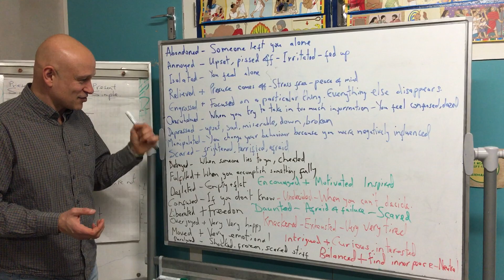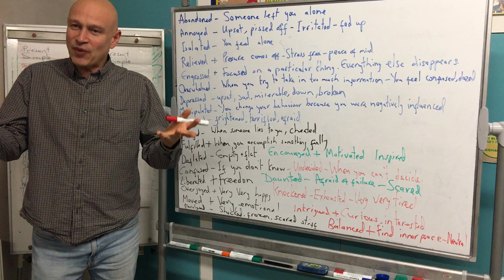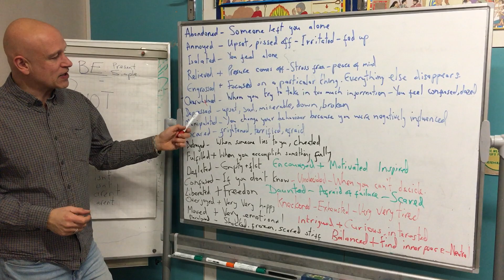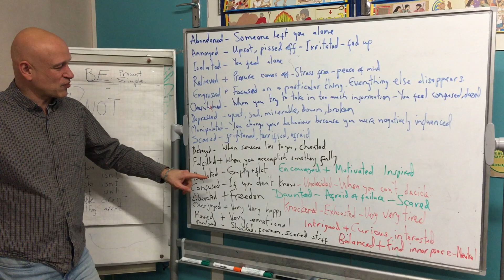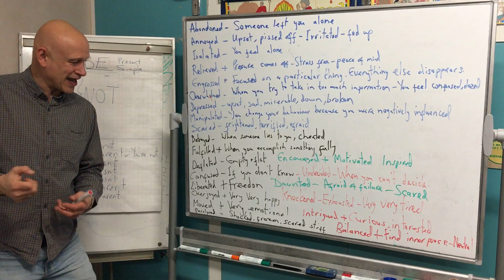Conversation Feelings Adjectives & Pronunciation